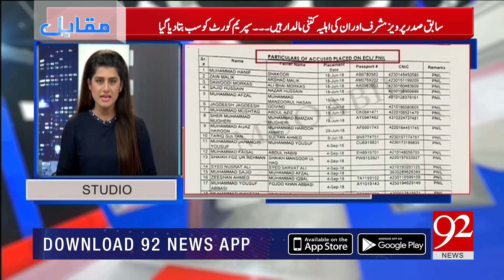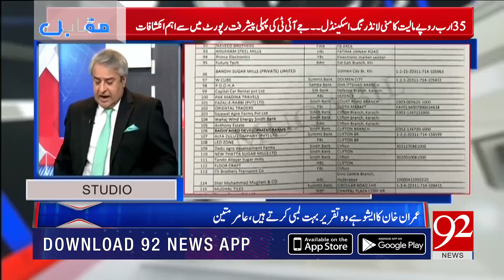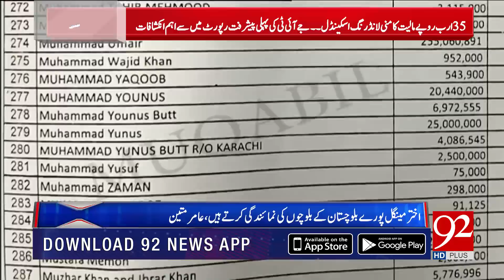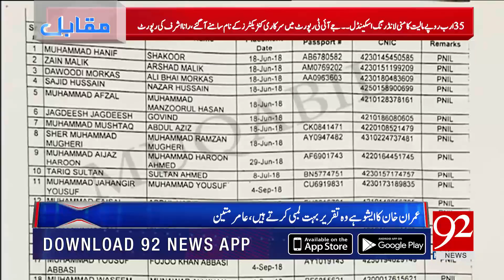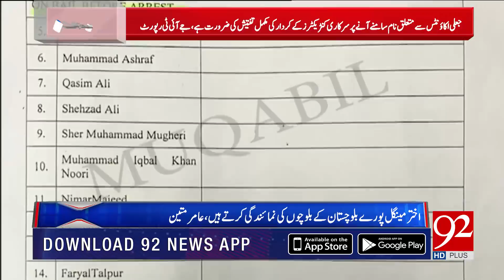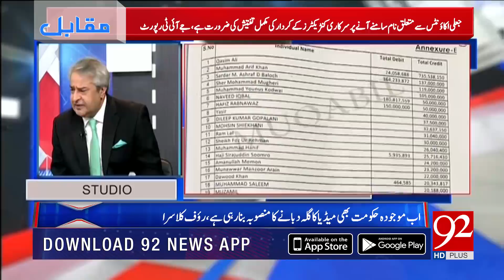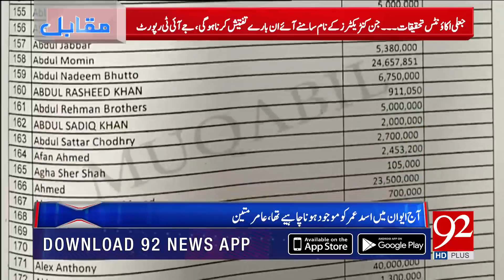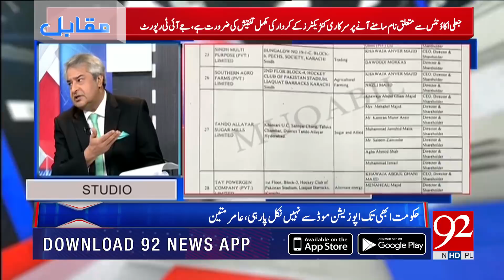Muqabil | CJP directs Pervez Musharraf to record statement in NRO case | 25 Sep 2018 | 92NewsHD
Watch: Muqabil | CJP directs Pervez Musharraf to record statement in NRO case | 25 Sep 2018 | 92NewsHD